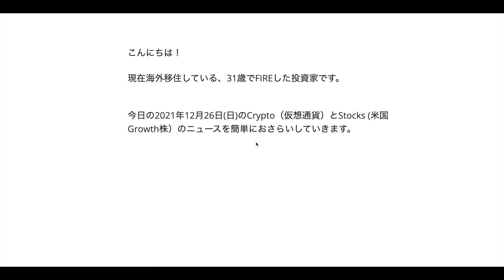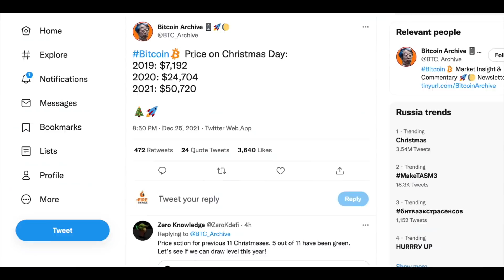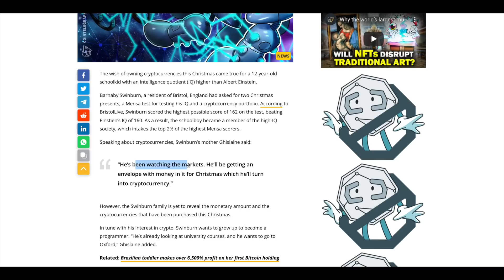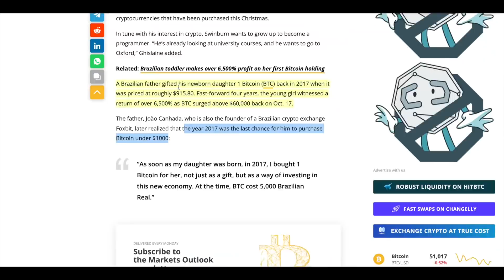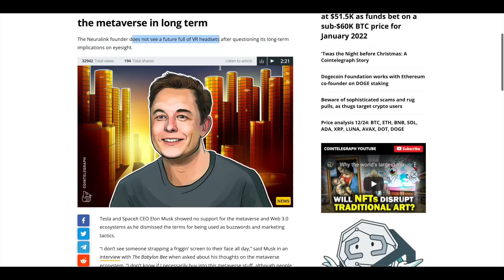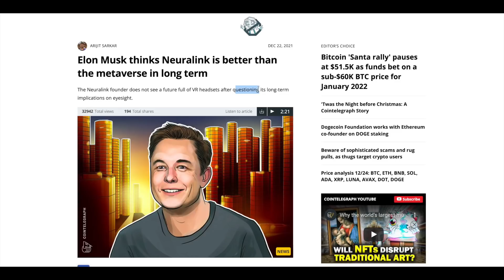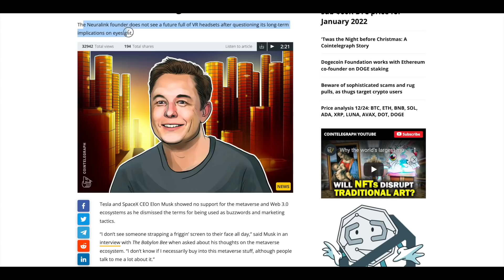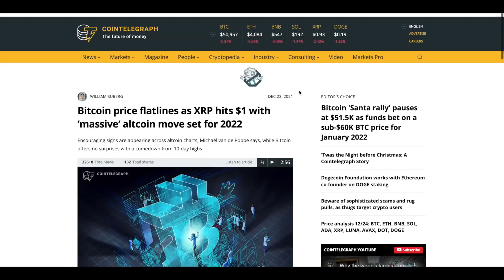12/26(日): ビットコインは$53,000越えるまではレンジ相場。買えるBTCの供給が130万BTCとかなり貴重に。偏見や不合理NG、人に寛容に。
仮想通貨関連、動画にしないレベルの情報などもTweetしていきます！